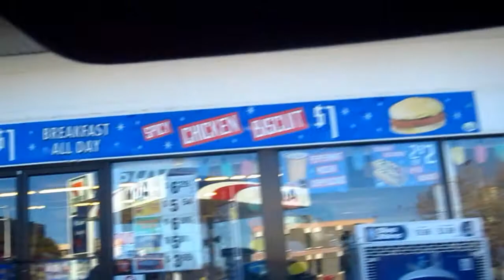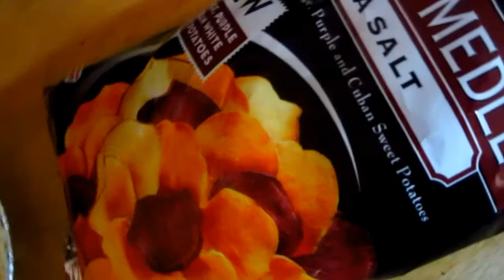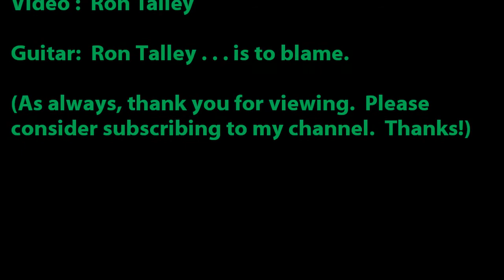Christmas at Our House, Albuquerque, New Mexico, 2013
Christmas day, dinner, sights, conversation and good guitar music.  So it's free.  What ya want???  :-)

Ron